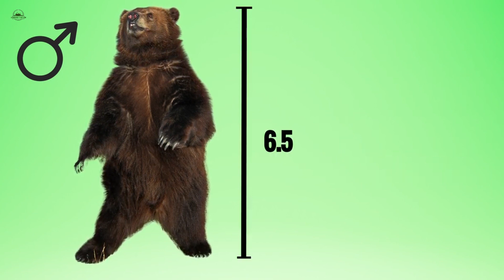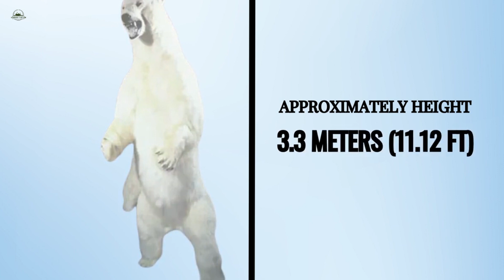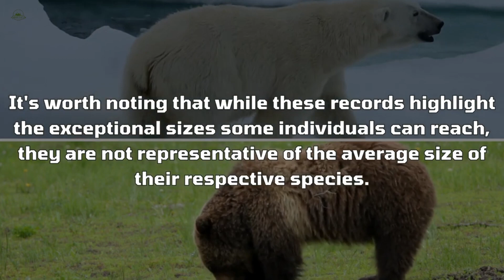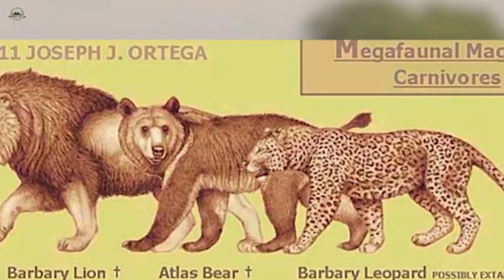Kodiak Bear vs. All Other Bears: Who Really Reigns Supreme?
Join us on an exciting journey into the world of bears! Discover the incredible strength and unique traits of the eight distinct bear species, from the colossal Kodiak bear to the pint-sized sun bear. We’ll explore how each bear has adapted to its environment, showcasing their remarkable abilities in hunting, climbing, and survival. We'll also highlight the Usuri brown bear, a fierce competitor in the wild, and the small but mighty sun bear, perfect for climbing in tropical forests. Each species reveals the fascinating diversity and adaptability of these amazing animals. Whether you’re a bear enthusiast or just curious about wildlife, this video will leave you in awe of the power and resilience of bears. Don’t miss it!

Please give this video a thumbs up 👍if you like it!

Share your comments with us, we will appreciate.

Share the video with friends and family.

Thank you for choosing Snuggle Safari.